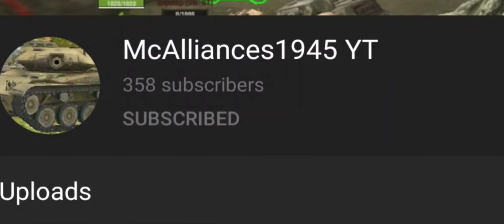Heckler & Koch USP Weapon Conversion - Call of Duty: Mobile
Line : general6060

McAlliances1945